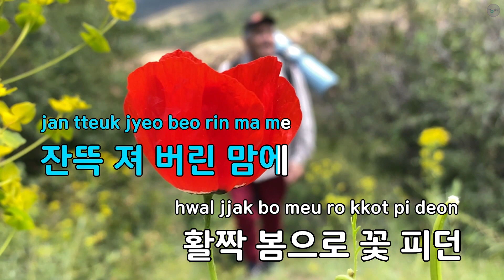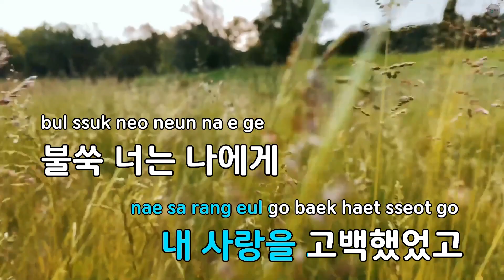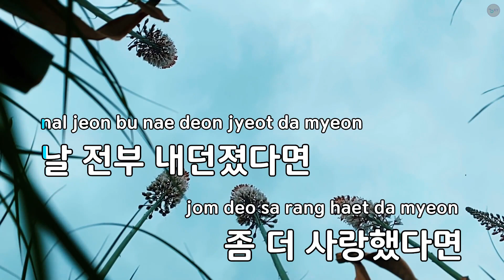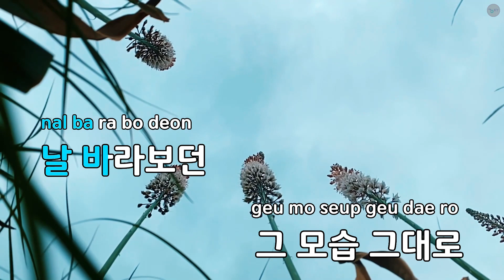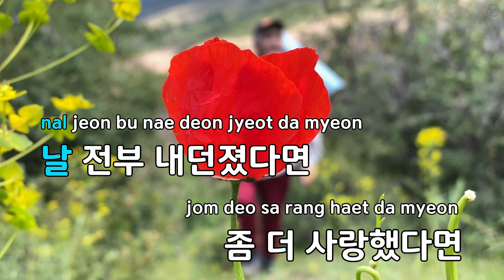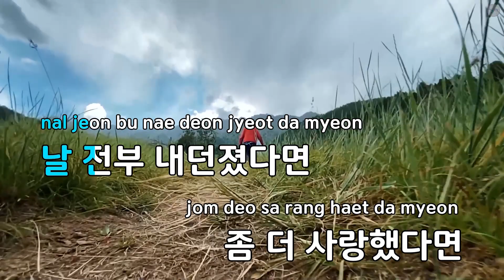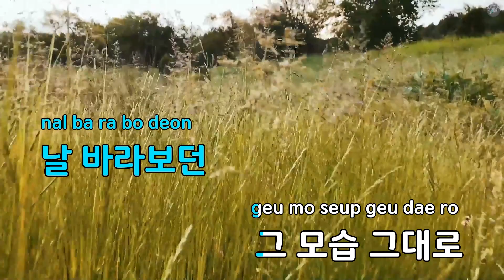불쑥 - 장덕철 (KY.53276) / KY KARAOKE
"★ 곡 정보 ★
번호 : 53276
제목 : 불쑥
가수 : 장덕철
작사가 : 장중혁,수국
작곡가 : 장중혁,수국

Copyrightⓒkeumyoung